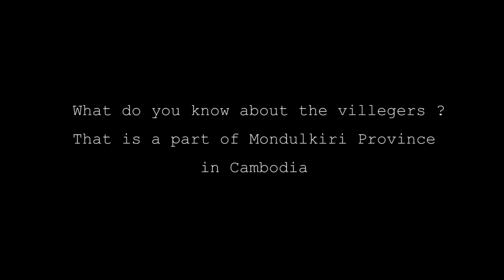Unique Trip Community Eco - Tourism&Charity - Cambodia tour-Mondulkiri province - delicious cooking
This video shows you about hunting in Mondulkiri, Cambodia with a rich diet with ethnic minorities. And more specifically, this tours we are joined by many travelers from many countries such as Korea, China, Germany, America and France.

Let's enjoy watching this video together.